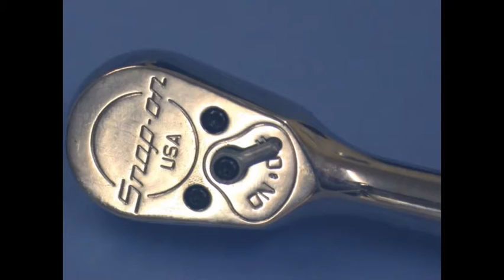MOTORCULUKTA KULLANILAN TAKIMLAR